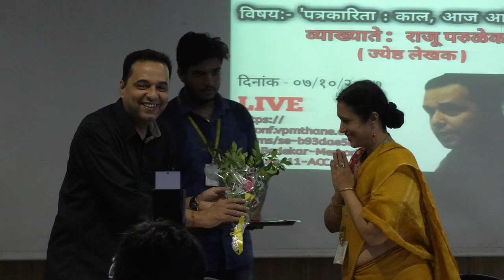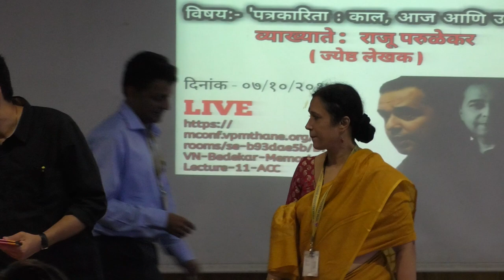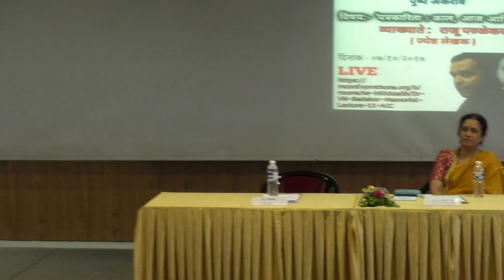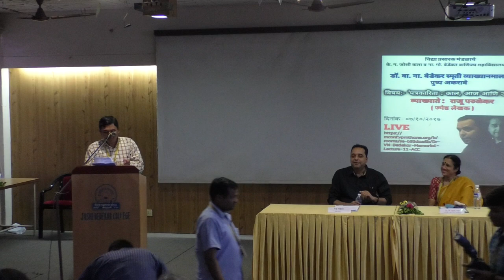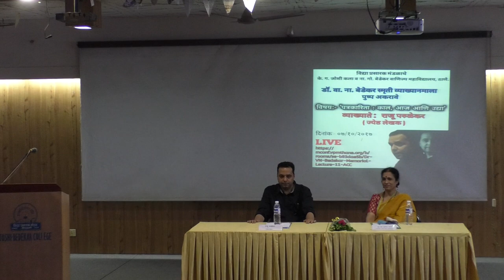Dr. V. N. Bedekar Memorial Day Lecture Series - Lecture by Mr. Raju Parulekar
Dr. V. N. Bedekar Memorial Day Lecture Series - Lecture No. 2 by Mr. Raju Parulekar. Lecture held on Saturday, 7th Oct. 2017 in VPM's Joshi Bedekar College, Thane.